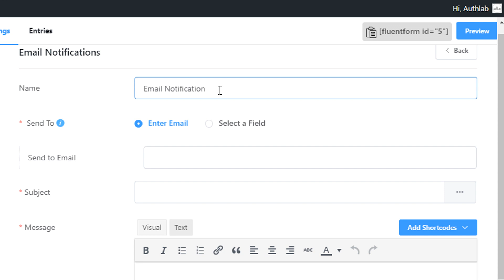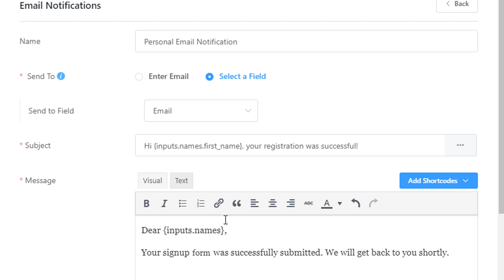Send Users Email Notification (This is an Old Video | New Video Link in the Description)